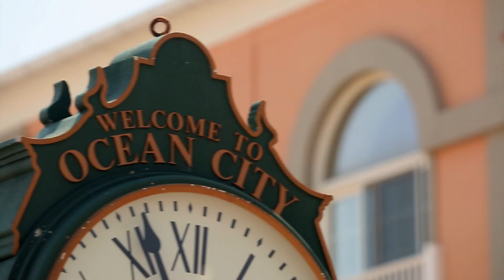GYPSY SISTERS – “SURPRISE AT THE ALTAR”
9:00PM ET/PT
Ready for some fun in the sun, the girls take Ocean City, Md., by storm for Kayla’s bachelorette celebration. As festivities at the beach are underway, Kayla receives a disturbing call from Richard that forces her to question the future of their marriage. Thanks to TLC/Discovery Networks for this exclusive clip!